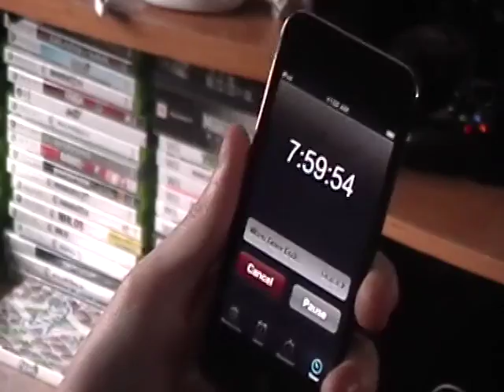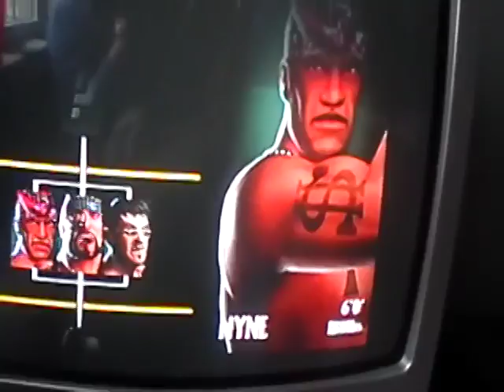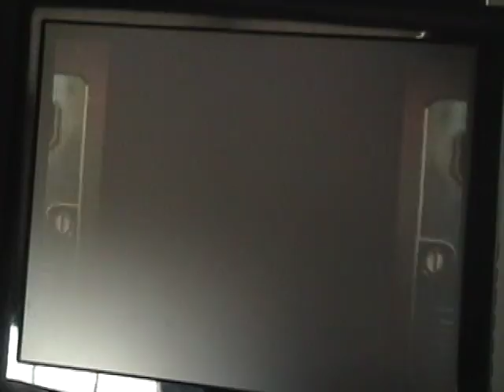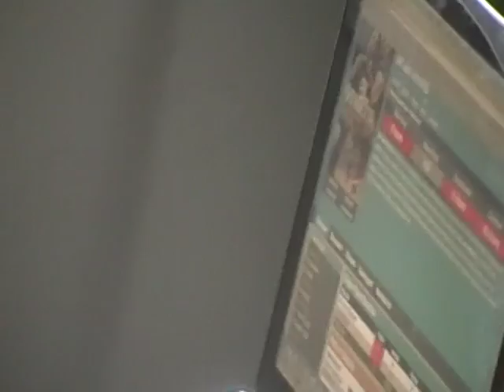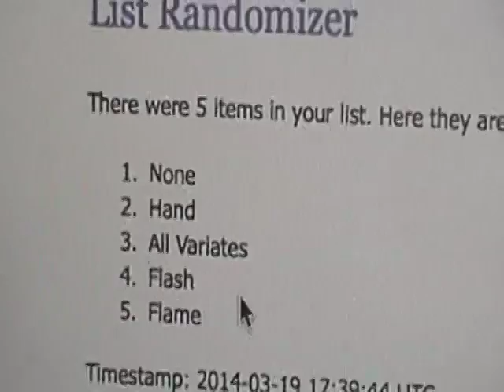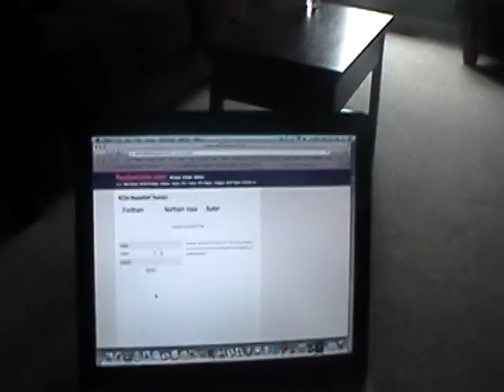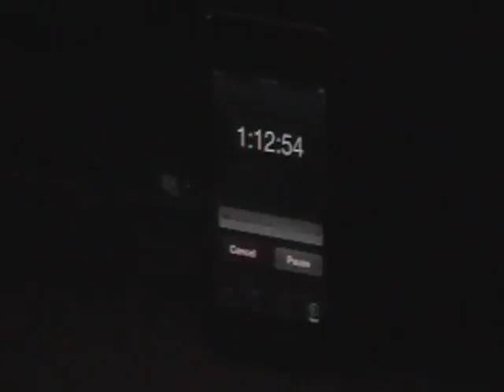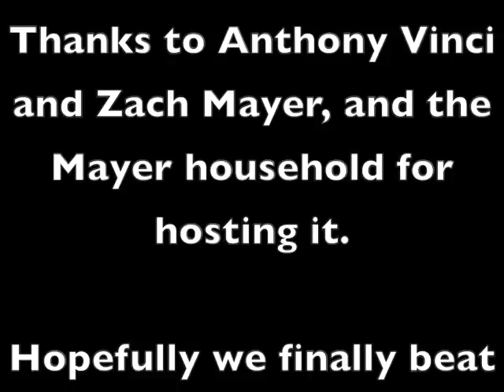Ty and Goose Video Game Challenge #5 (ft. Squit)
We are back for our 5th challenge! The games go as followed:

Tyler:
Organ Trail
Def Jam Vendetta

Squit:
Fight Night Champion
NCAA Basketball 10

In this challenge we introduced the "Randomizer" which gave the challenge a more unique and un-expecting twist. Will we be able to finish it?